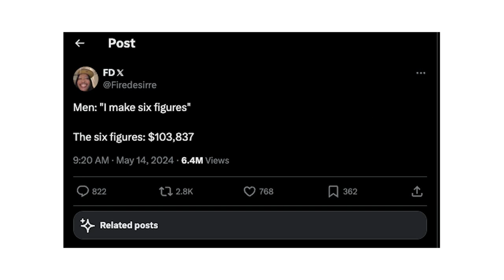Why Black Men Are Dating Outside Their Culture: Insights From A Black Woman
A Black Woman EXPLAINS why Black Men are DATING OUTSIDE their culture! The answer will shock you. Leave your thoughts after watching the video!